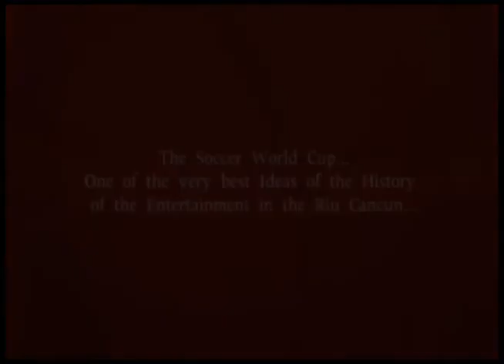Soccer World Cup 1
Alejandro Tortorelli, Acting Cruise Director / Assistant Cruise Director / Activities Manager / Director of Events / Coaching &Training in Activities / Show Producer / Game-shows Host - Fun Sketches & Comedy Numbers